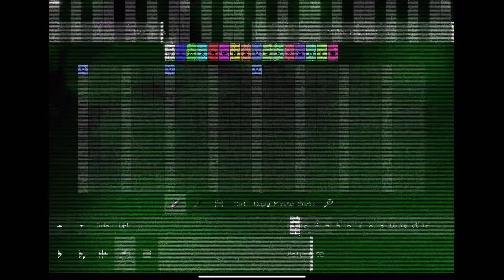(NO BGM) Sparta Loophole Remix V2 [Pixitracker]